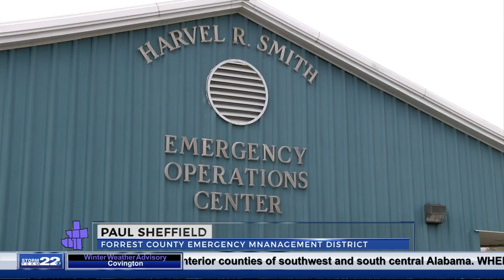WJTV 5 p.m. News on WHLT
Forrest County prepares for bone-chilling temperatures